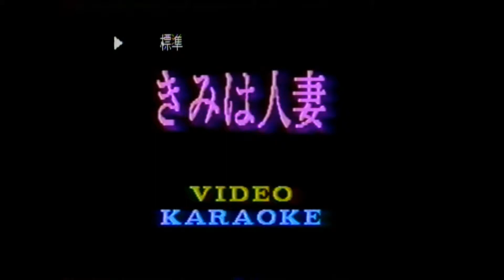きみは人妻／利根晴夫（カラオケ）